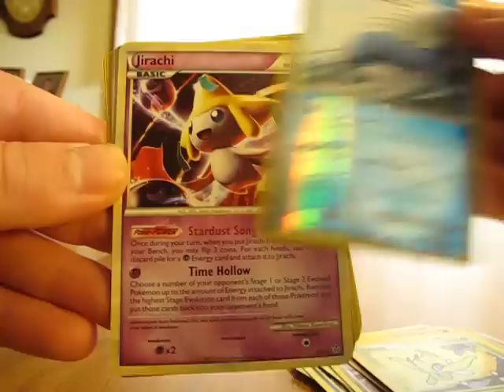Free Cards Through the Mail: PokemonCards8